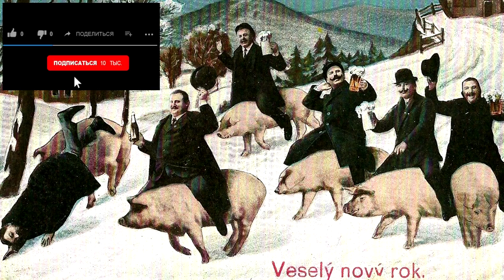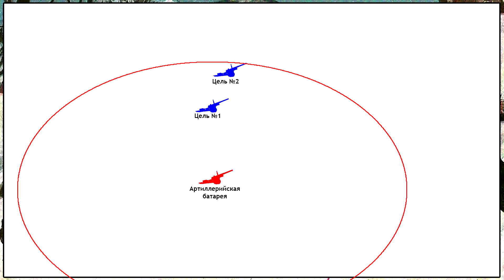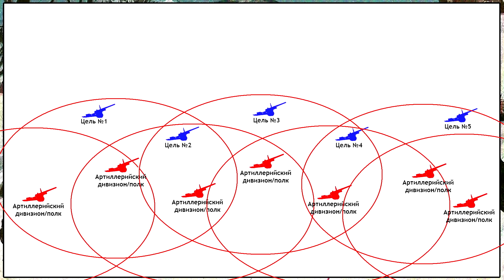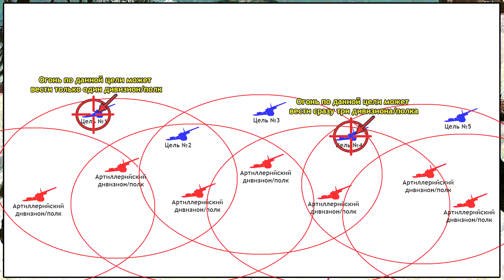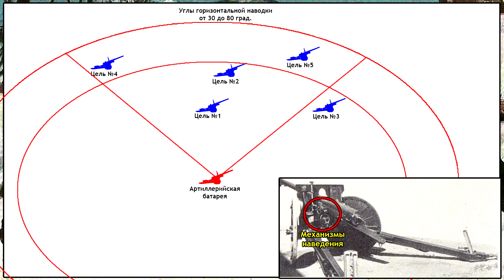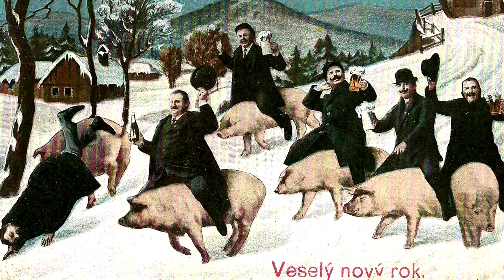Артиллерия - поле обстрела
Новогодняя артиллерия - поле обстрела

Эрр, Фредерик-Жорж - артиллерия в прошлом настоящем и будущем
Капустин Н. - оперативное искусство в позиционной войне
Смирнов П.С - Прорыв укреплённой полосы
История первой мировой войны 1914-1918 гг./ А.М. Агеев, Д.В. Вержховский и др.

Для желающих кинуть в автора цветные бумажки
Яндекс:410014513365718